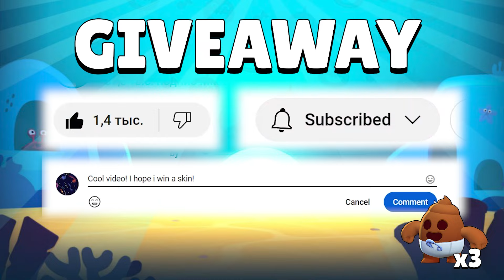ANGELO vs ALL BRAWLERS! WHO WILL SURVIVE IN THE SMALL ARENA? | NEW EPIC BRAWLER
1. Like
3. Leave a comment on the topic of the video.
A gift is given in the form of gems for purchasing this skin! Result March 4th!

🔸РОЗЫГРЫШ:
3. Оставьте комментарий по теме видео.
Подарок выдается в виде гемов за покупку данного скина! Результат 4 марта!

🔸ÇEKİLİŞ:
1 Beğeni
3. Videonun konusuna yorum bırakın.
Bu görünümü satın alana mücevher şeklinde bir hediye veriliyor! Sonuç 4 Mart!

🔸SORTEO:
1 Me gusta
3. Deja un comentario sobre el tema del vídeo.
¡Se otorga un regalo en forma de gemas por la compra de este aspecto! Resultado 4 de marzo!
🔸 Keep in mind that the results of the tests do not mean that one character is better or worse than another, everything will depend on the skill of the player.
🔸 I suggest you try to predict who will win, considering the advantages and weaknesses of each brawler.

⚠️ When you react to my videos you must put the following text in the first lines of the description (followed by the video link):